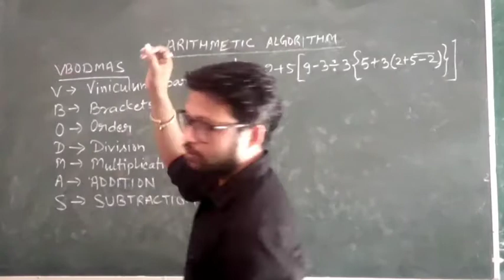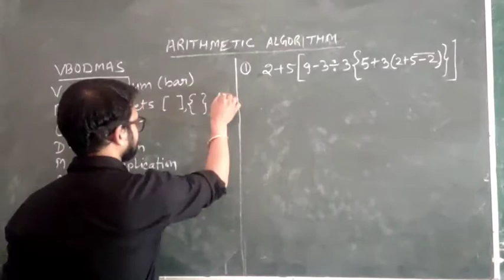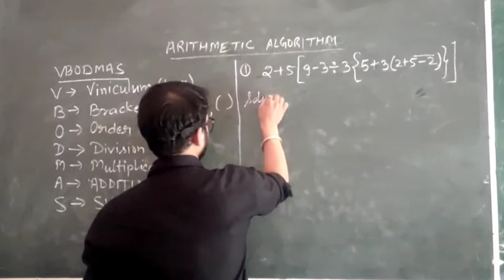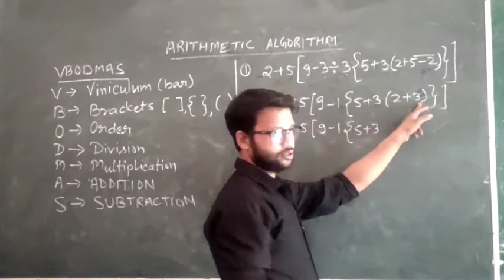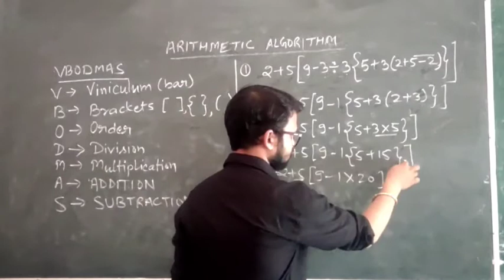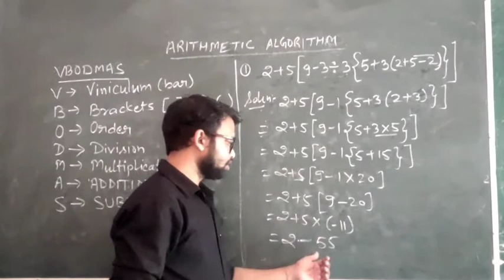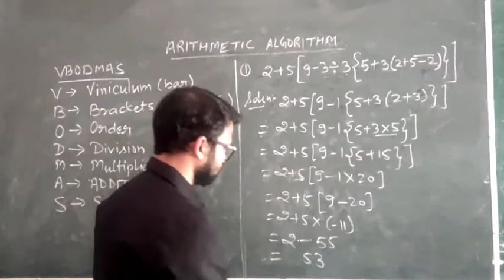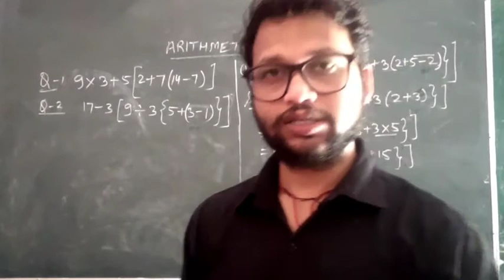Arithmetic Algorithm 28 April 2021with simple method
VBODMAS ka simple use Krna sikhe simple method ke saath...🙏🙏